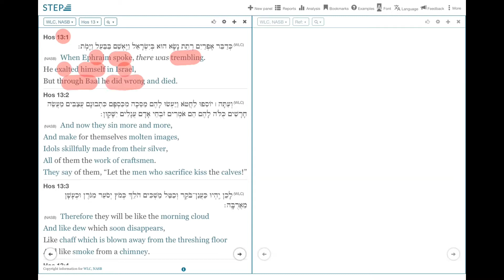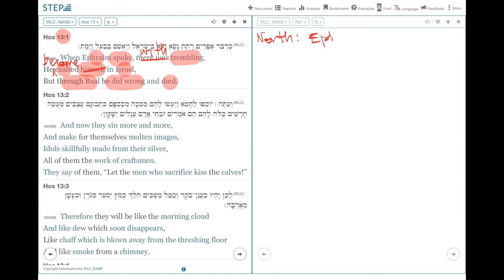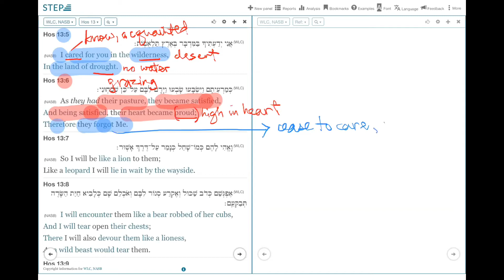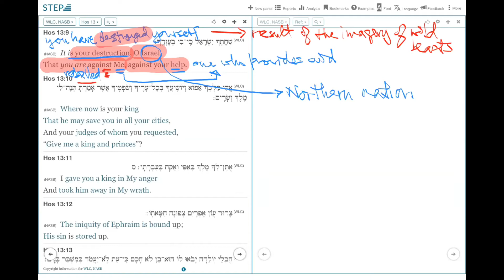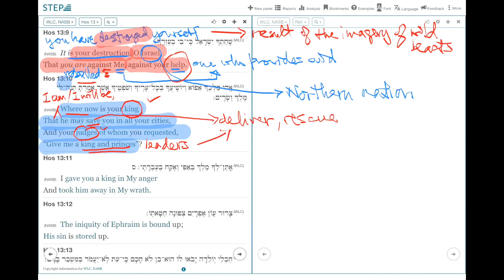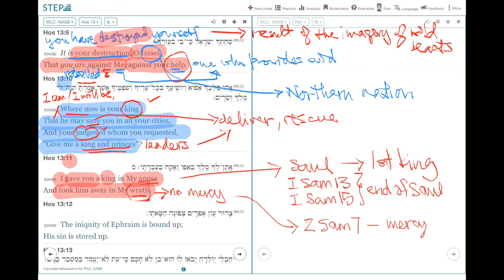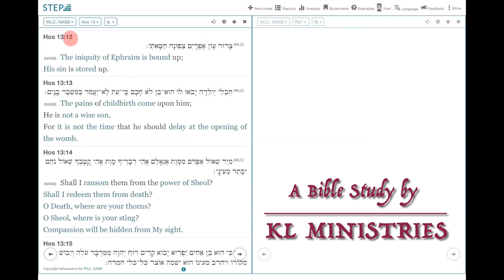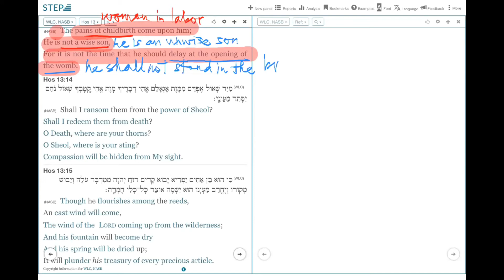Hosea Chapter 13:1-15 (Series #2)